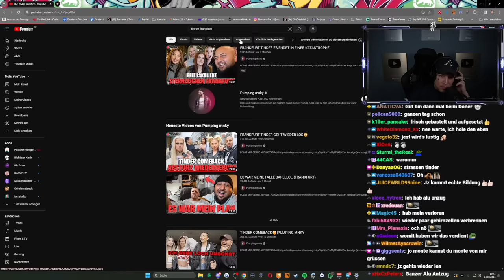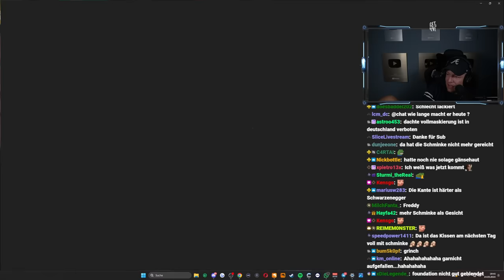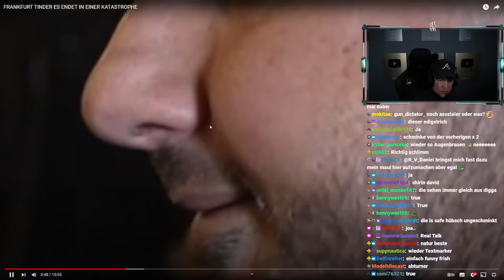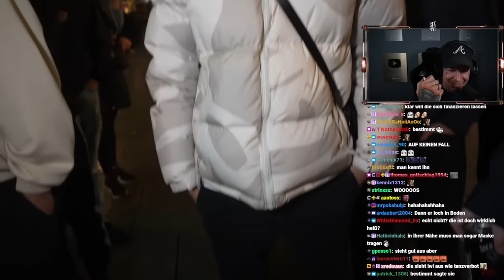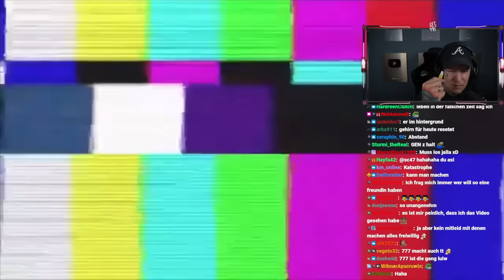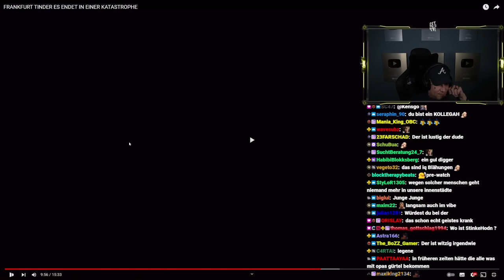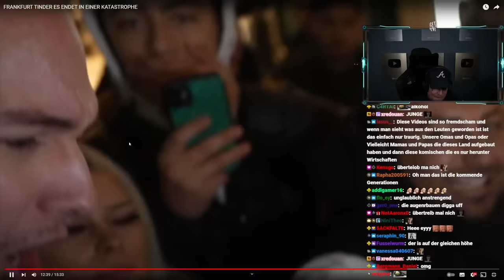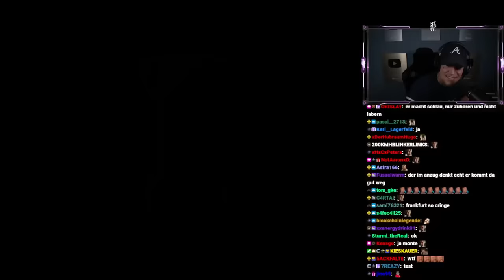SIE WILL mit MONTE..? 😳🍆 Verzweifelte REAKTION auf Frankfurt Tinder 😂 | MontanaBlack Reaktion